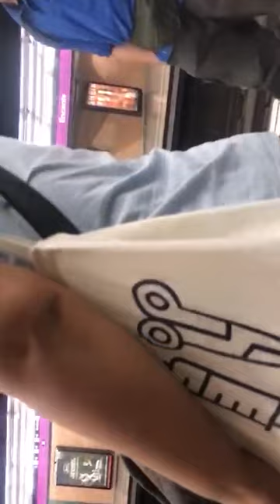"Keeping it simple."